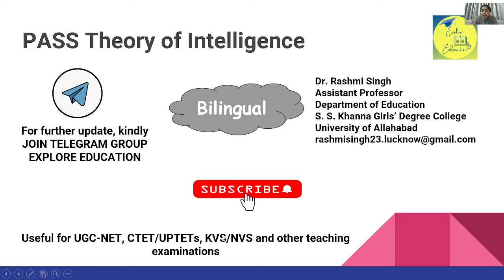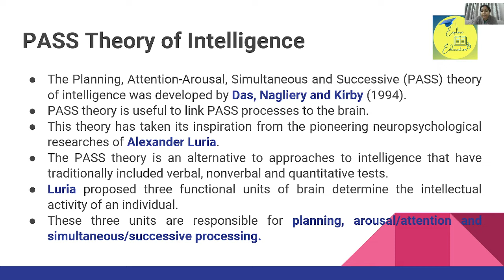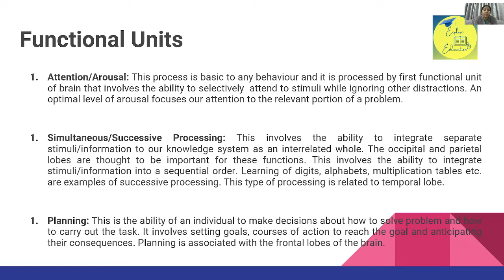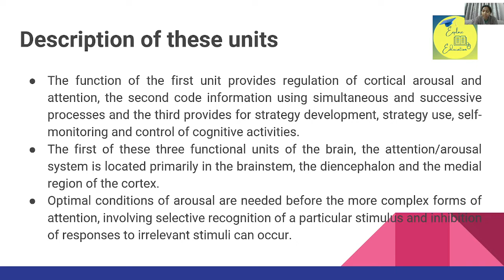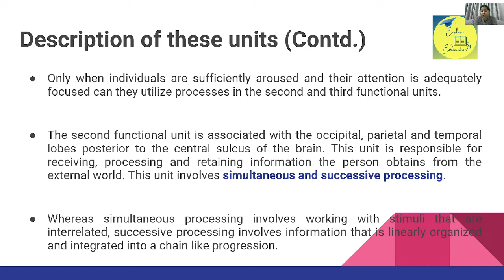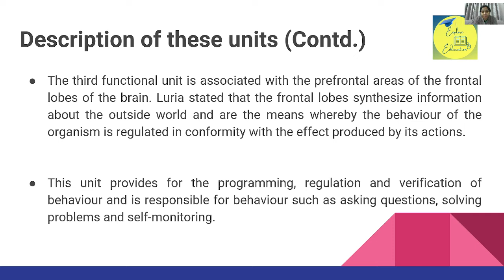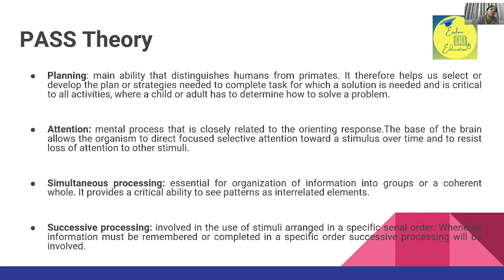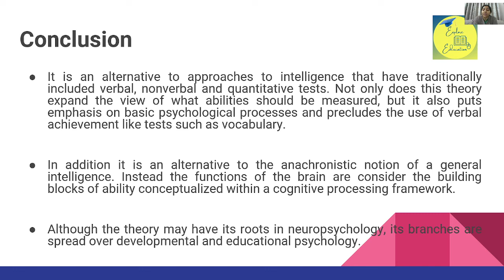PASS Theory of Intelligence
planning attention-arousal#simultaneous-successive processing#